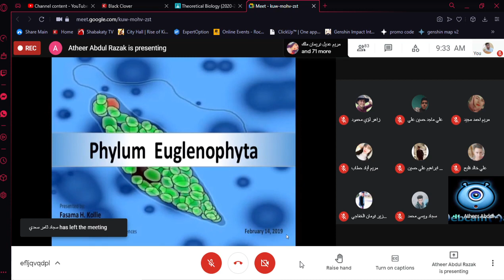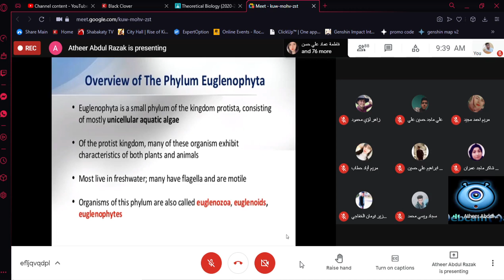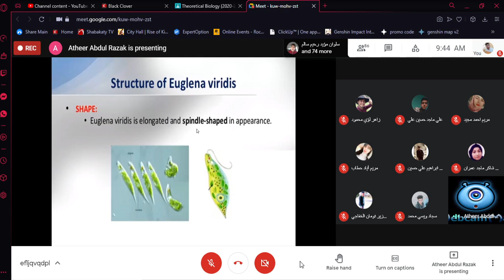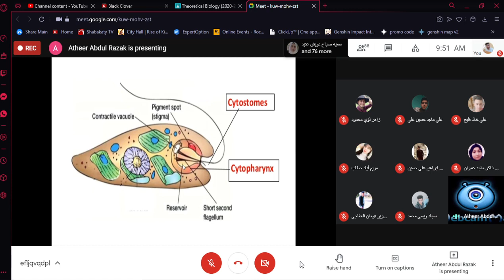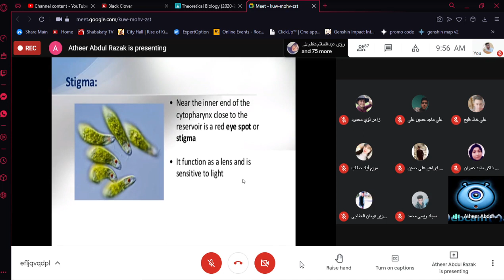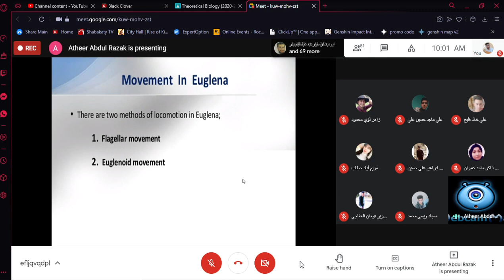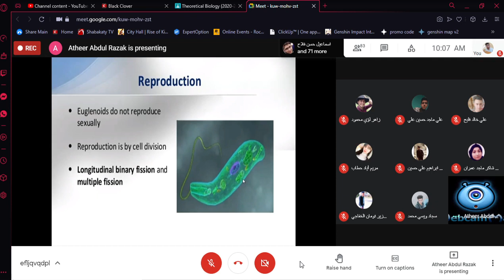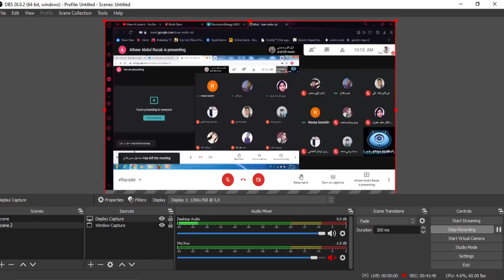بايو محاضرة 4